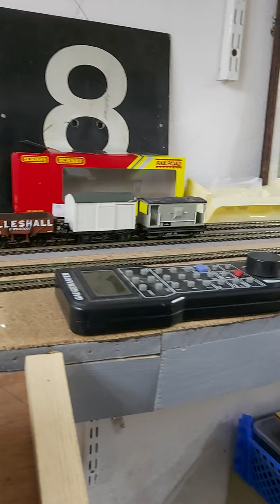Part.9-Part.2 My H0 gauge Chespeak & Ohio loco- shunting back & forth on my C.m.r.s track 10.11.21